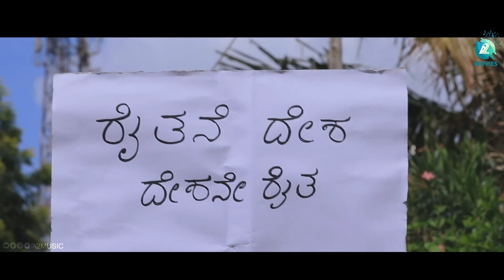NEGILA ODEYA - Kannada Movie Trailer | Bhanu Prakash / Priya Pandey / N.Krishna Mohan Shetty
Movie : Negila Odeya
Directed by : N.Krishna Mohan Shetty
Cast           : Jym Shivu , Jayanna , Amarnath Aradya , Ballari Manja, V.K Basappa
Producer     : Nagalli Ananthrathnamma
Banner        : Suryodaya Movies
Co-Director  : C.N Murthy
D.O.P          : S.Balu
Editor          : Manju
Choreographer : Crazy Shridhar
Lyrics          : Hemanth Raj , C.N Murthy , N.Krishna Mohan Shetty
Asst Directors : Ajith Kumar , M.D Yaseen , Suresh Reddy